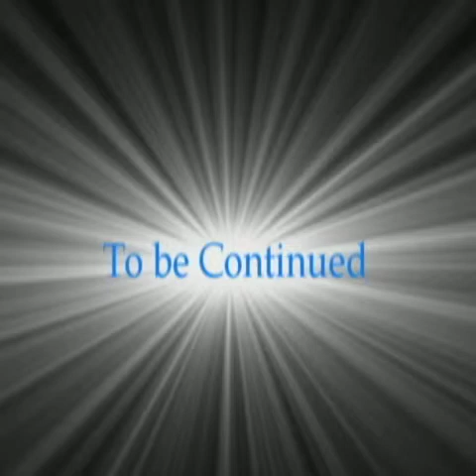Rescue Ranger pt 1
Part 1 of a 12 hours, each way, trip to pick up a little Pekingese rescue that we adopted.